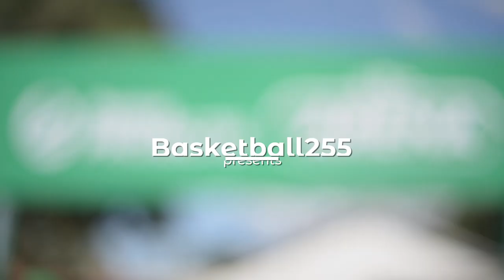Premier Projects: ARENA